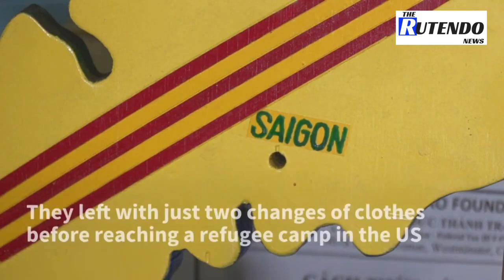Afghanistan fear | 1975 Saigon refugee relates to 'scared and frightened' Afghans | The Rutendo News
Vietnamese American refugee Phat Bui, who fled Saigon in 1975 following the US evacuation and the city's fall, says that watching the chaotic scenes out of Kabul "brings back a lot of memories," as emergency evacuations continue following the Taliban's takeover of Afghanistan. "I feel very sad, very depressed as well," he adds.